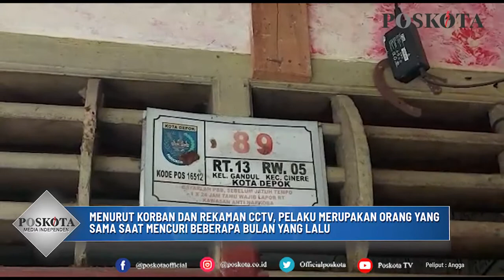RUMAH KOST DI DEPOK, DISATRONI PELAKU CURANMOR HINGGA 2 KALI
DEPOK, POSKOTA. CO. ID - Rumah sekaligus kostan di Jalan Sawo 3 Nomor 89, RT. 013/05, Kelurahan Gandul, Kecamatan Cinere Kota Depok, Selasa (10/8/2021), untuk kedua kali kebobolan pencurian motor.

Pencurian motor yang kedua kalinya ini terjadi di rumah milik bapak Sudi Susilo, 67, pensiuanan PLN, diketahui sekitar pukul 5.45 WIB. Pelaku berhasil mencuri motor Honda Scoopy hitam yang terparkir dalam teras rumah.

"Dalam aksinya para pelaku terekam CCTV yang terpasang di setia sudut rumah. Pelaku berjumlah dua orang yang satu bertugas mantau di atas motor , satu lagi sebagai yang eksekusi," ujar Sudi Susilo didampingi Istri Ruqiyah, 58, kepada Poskota saat disambangi kediamannya.

Diceritakan Sudi, setelah keamanan lingkungan membuka portal jalan pukul 05.00 WIB, baru pelaku diketahui berjumlah dua orang berboncengan motor Honda Beat langsung melancarkan aksinya.

"Para pelaku yang mencuri motor dirumah dalam rekaman vidio CCTV sama dengan pelaku yang mencuri beberapa bulan yang lalu berhasil juga mengondol Honda Beat milik anak terparkir di dalam teras rumah," katanya.

Sewaktu kejadian motor Honda Scoopy hitam B 6818 ZRL, lanjut Sudi, terpasang kunci pengamanan ganda dan alarm.

"Dari rekaman CCTV yang kita liat alarm motor bunyi saat pelaku membuka paksa kunci stang dan kunci pengaman ganda terpasang di ban. Namun anehnya pada waktu kejadian dalam rumah ada lima orang termasuk saya sendiri sudah bangun tidur terdengar suara sama sekali," ungkapnya.